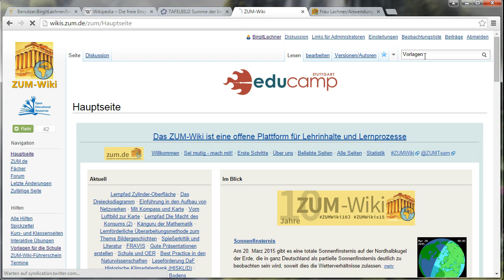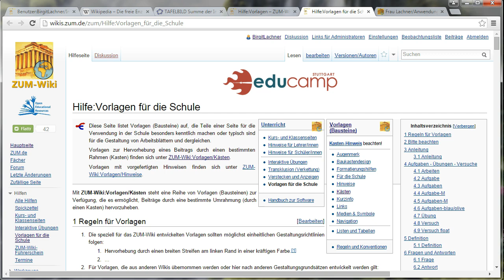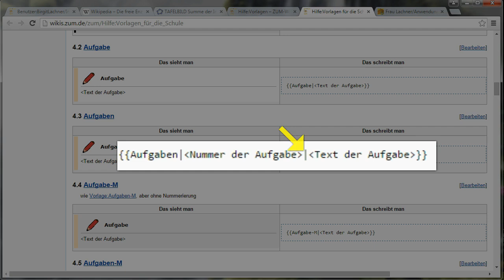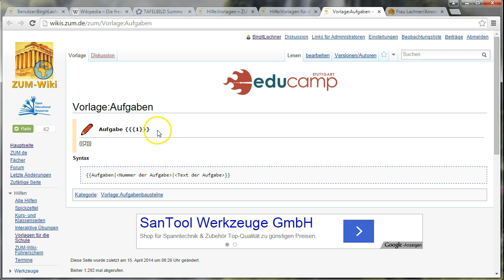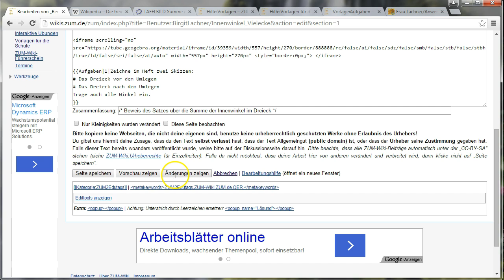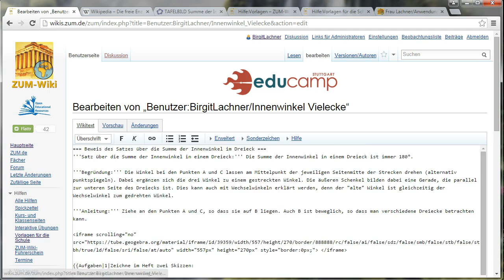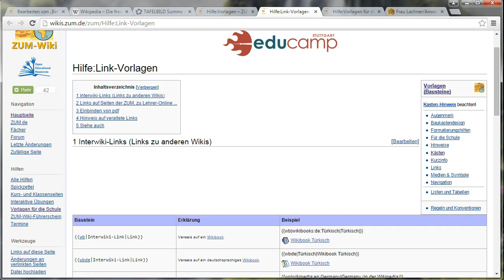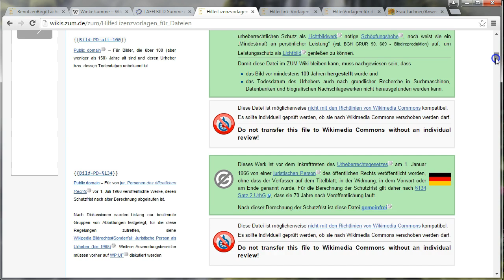Verwendung von Vorlagen